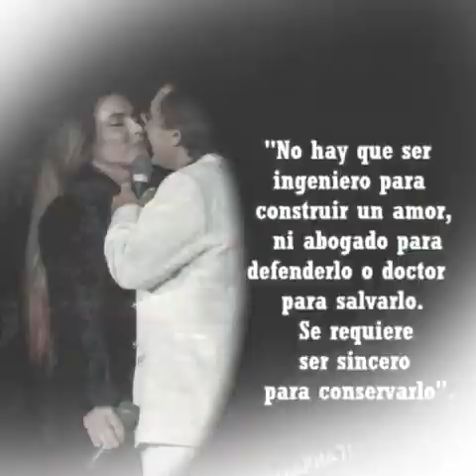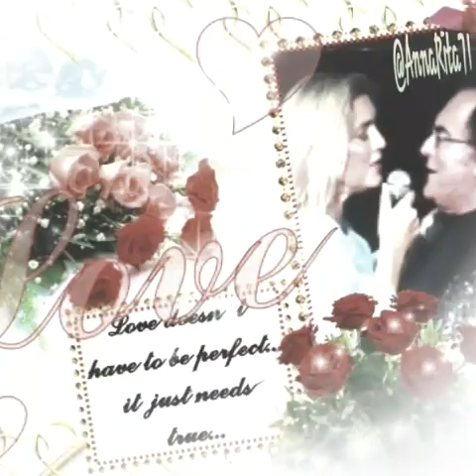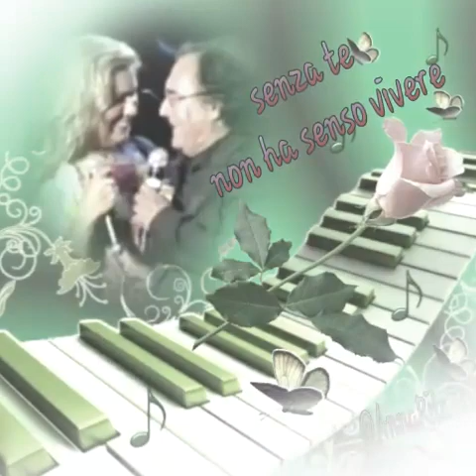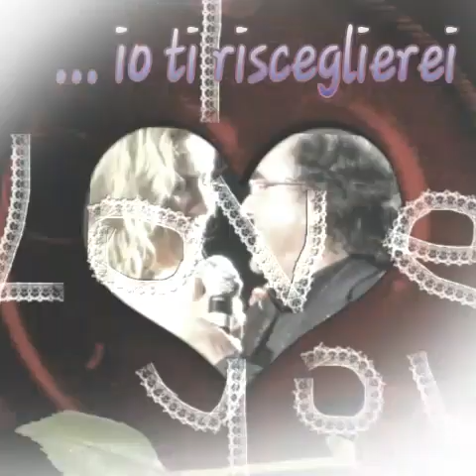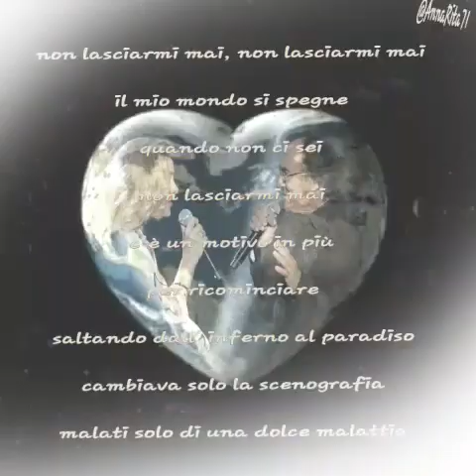Albano e Romina cantano "E mi manchi "